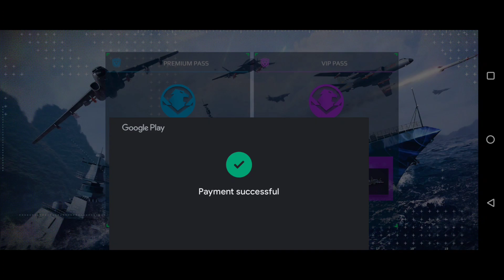Modern Warships: buying VIP PASS for the month of August.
Modern Warships: Sea Battle Online - is a warship Shooting PvP game developed by ARTSTORM FZE.